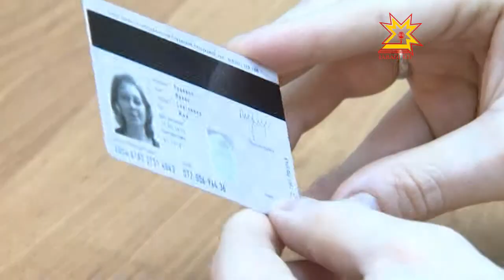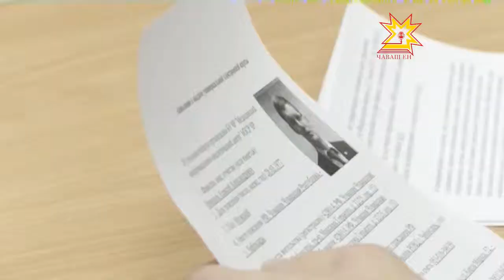Проезд может стать дешевле для пользователей универсальной электронной карты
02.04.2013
С 1 апреля в Чувашии появилась возможность оплачивать проезд в общественном транспорте с использованием универсальной электронной карты. Еще в феврале провели тестирование проекта, которое сейчас можно сказать прошло успешно.